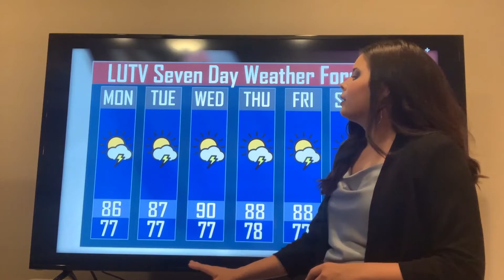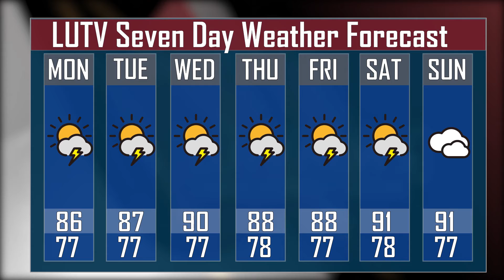LUTV Weather - Monday, July 20, 2020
LUTV News' Jade Moreau shares information on a tropical disturbance and delivers the weather forecast for the upcoming week.